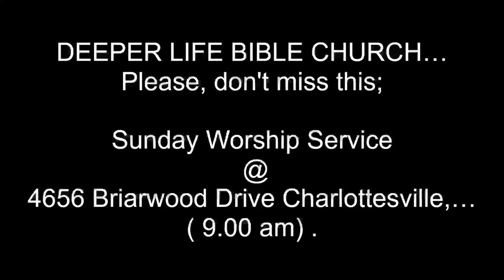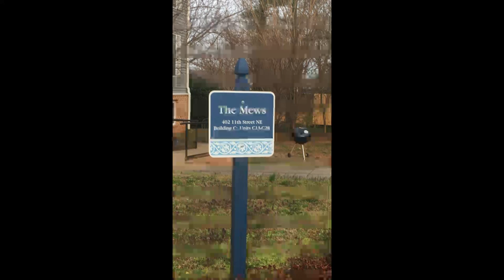FERVENT PRAYER FOR RESTORATION - PAS W F KUMUYI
Days Sundays

Place :401 11th. Street NE
           Building C, Unit C 21

344823#

1)The principle of Achievement and Productivity By Pastor W.F. Kumuyi
2) Also this books : Discipleship Class and Convert